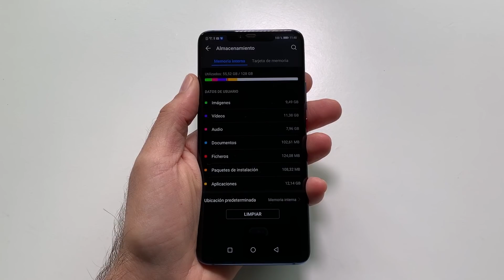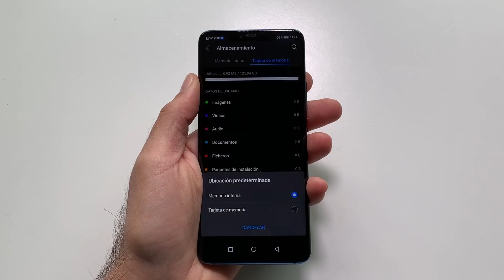Tarjeta NM para móviles Huawei Mate 20 | ¿Necesitas más memoria en tu Smartphone?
Memoria - Tarjeta NM, nano SD, para  Huawei Mate 20, Mate 20 Pro y Mate 20 X. ¿Cómo es esta nuevo formato de almacenamiento apra Smartphones?

Puedes comprar la tarjeta NM de Huawei en Amazon,

Y también comprar el dispositivo lector para PC,